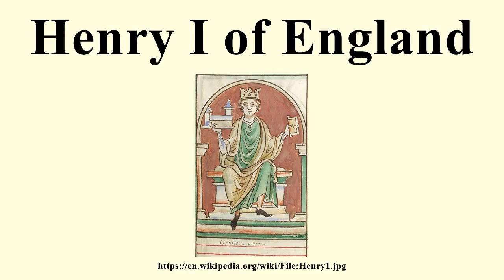Henry I of England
Image-Copyright-Info